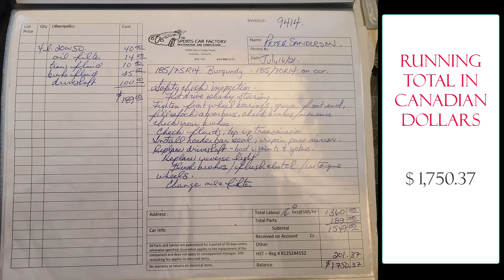MGB Costs in 2-Years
All the costs